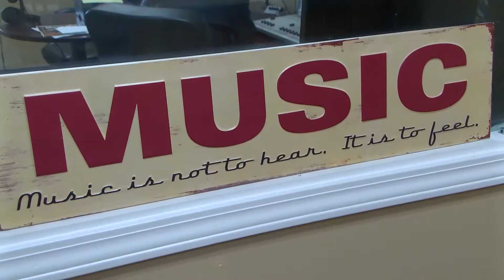Thieves steal 200-foot radio tower in Alabama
This theft story is pretty unique.